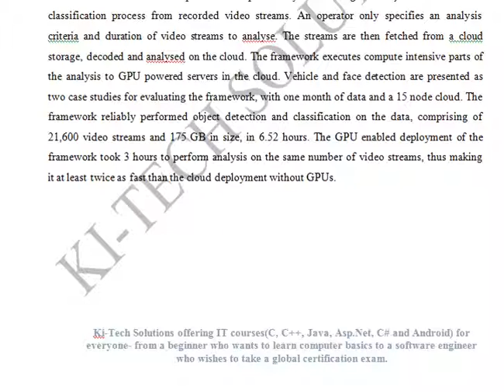Video Stream Analysis in Clouds An Object Detection and Classification